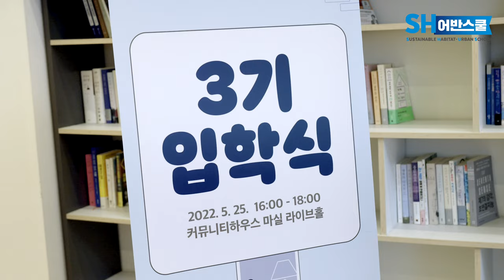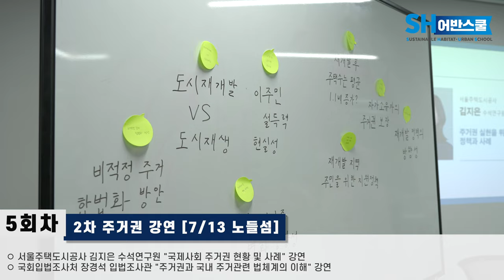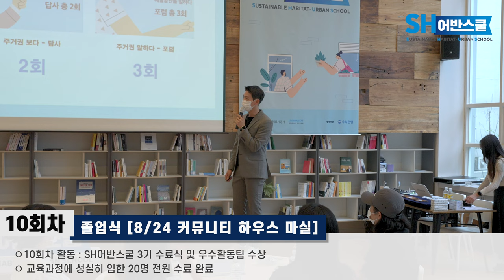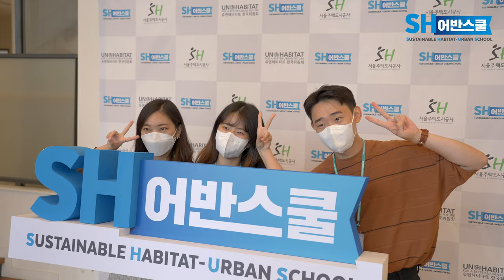[SH어반스쿨 3기] 90일간의 대장정!!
올해 3회째를 맞은 SH어반스쿨 3기😃

10회차 모든 과정은 물론이고, 제주도 현장 답사까지 무사히 다녀왔습니다🛫

매주 오프라인 현장에서 몸 부딪히며, 훌쩍 성장한 참가자들의 90일간 대장정을 함께 만나볼까요?